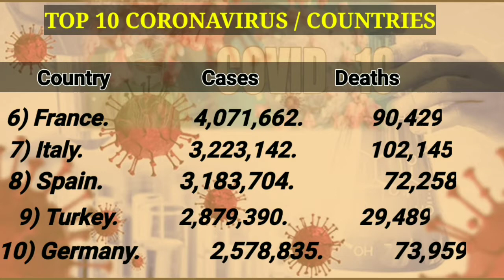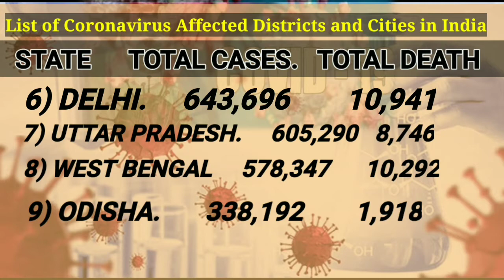top ten corona cases in world || top ten corona cases in india || Updates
For more videos and updates keep watching my channel.